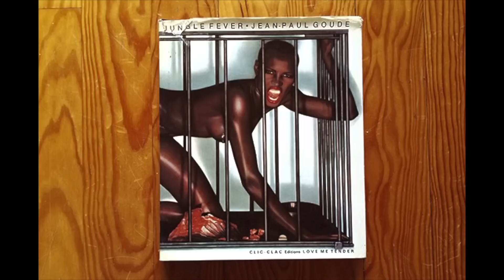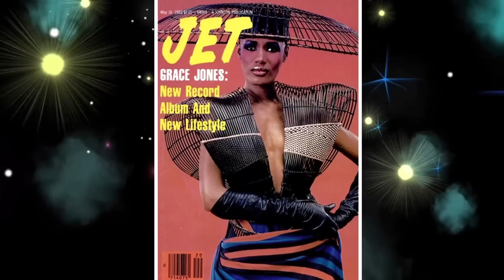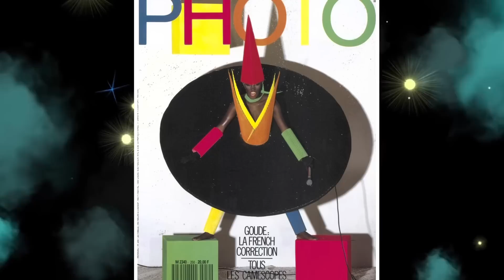Grace Jones - a white man's idea of African femininity.. She lived a WILD life..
Grace Jones controversy, a white man's idea of African femininity.. She lived a WILD life..